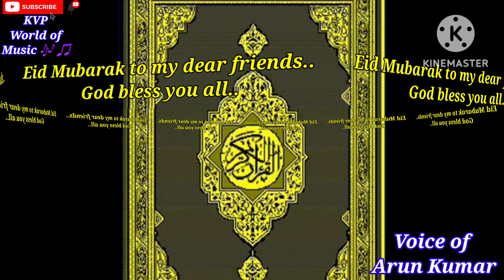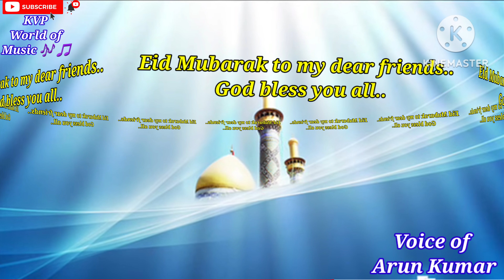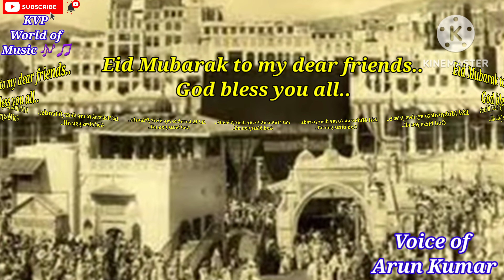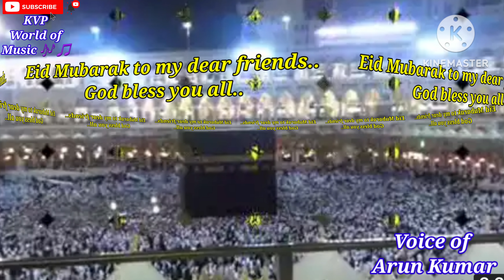ആയിരം കാതം|Eid Status 2023|Ayiram Kaadam|ഈദ് ആശംസകൾ|Eid Mubarak|അർജുനൻ മാസ്റ്റർ|യേശുദാസ്|Arun Kumar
Eid Status 2023|Ayiram Kaadam|ഈദ് ആശംസകൾ|Eid Mubarak|അർജുനൻ മാസ്റ്റർ|യേശുദാസ്|Arun Kumar